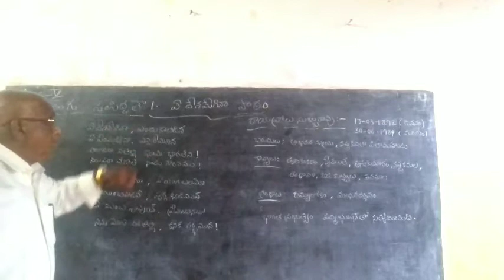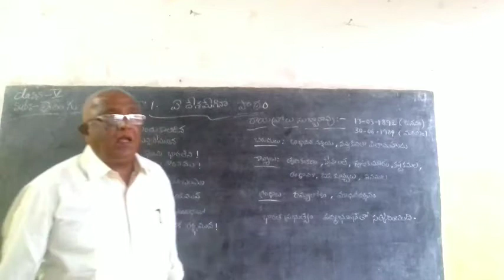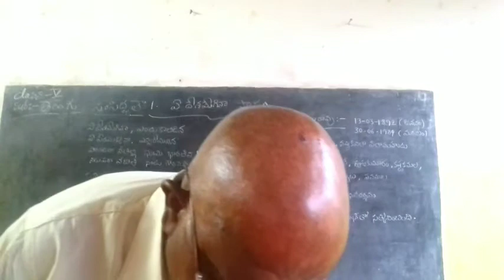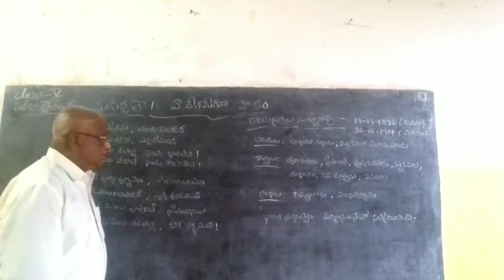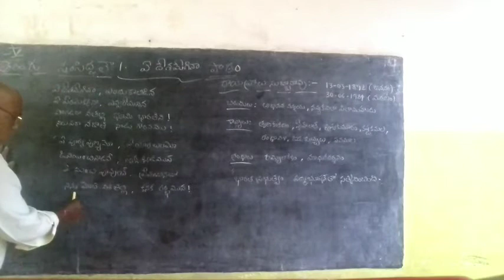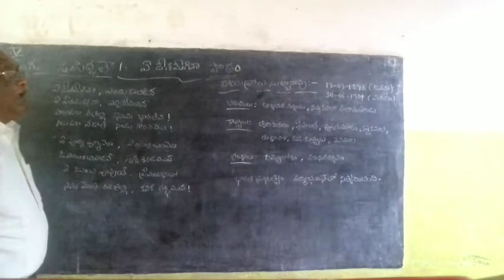5th class telugu first lesson part 1